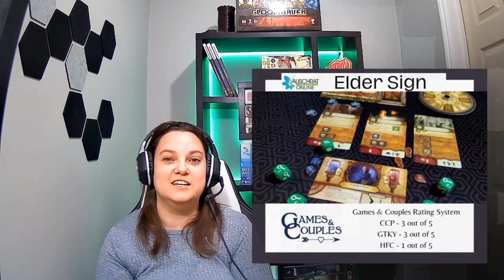Game Night Date Night Episode 21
During the month of October, we concentrated on dice games.

Dice Miner [2:26]
Dandelions [5:14]
Dice Forge [8:00]
Elder Signe [10:49]

Music:Always on My Mind, Musician:Paper Twins,Erik Fernholm, Album:Paper Twins,Erik Fernholm, Source